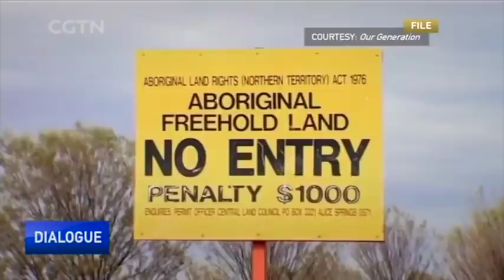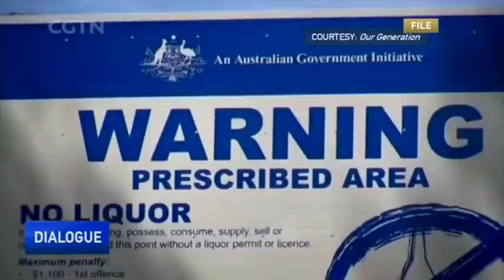What should be done to promote aboriginal rights in Australia?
According to the report from the Australian Institute of Criminology, Aboriginal and Torres Strait Islander people made up 28 percent of the total prison population in Australia as of June 30, 2019, while making up just over three percent of the total population. The toll of indigenous deaths in custody is also on the rise. Daryl Guppy, CEO of Guppytraders.com, who has worked with aboriginal settlements and communities for more than a decade, told CGTN that most aboriginal crimes are caused by poverty. He called for more "involvement of aboriginal people within the formal structures of government" and empowering of indigenous communities to address aboriginal issues with "aboriginally designed solutions."